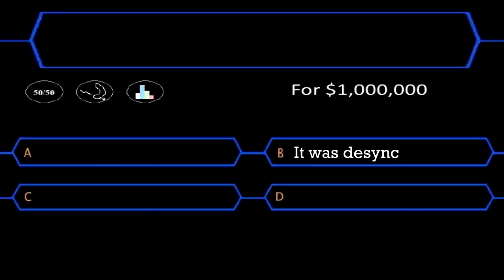DayZ Overpoch: Zippy the badmin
Callous Gaming recruits the lastest badmin. He was ignoring our squad a few times, told his mates where we were and they ended up trying to camp bandit trader and failed. Funny enough the server restarted and we lost an suv cause of it and he was crying saying that we didnt lose it, and finally you see Zippys last moments of admin after saying that a hacker with god mode on was just desyncing. Yeah sure mate everyone in the squad was fine but this one guy was desyncing haha what a dopey slut zippy is.